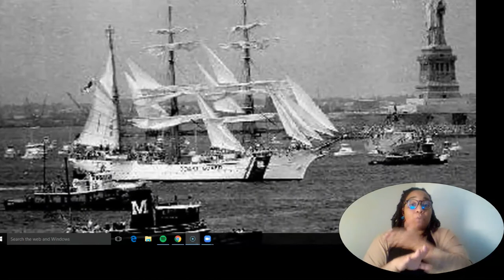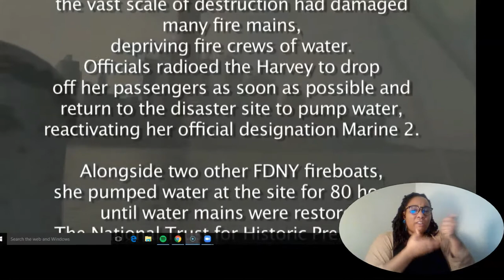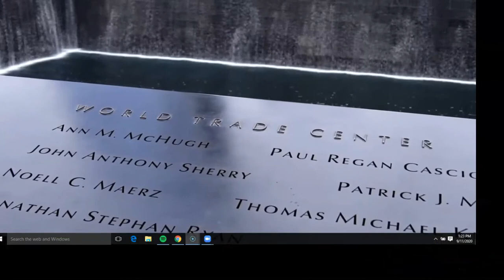911 Fireboat, John J Harvey